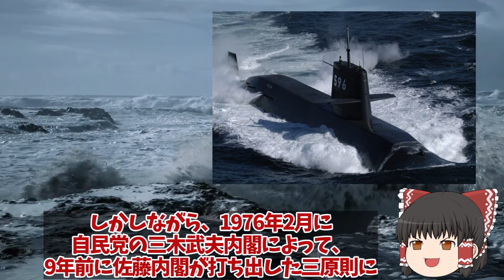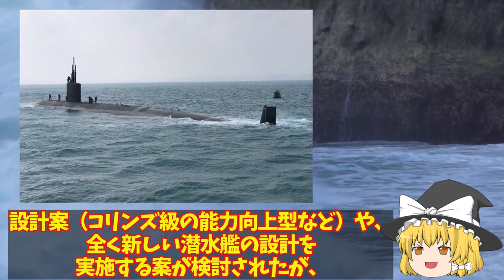【ゆっくり解説・軍事News】豪州（涙）おやしお型潜水艦マジ欲しい！通常動力型潜水艦原潜導入のつなぎに海自潜水艦がなぜスゴいのか？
引用・転載「出典：海上自衛隊ホームページ」
引用・転載「出典：航空自衛隊ホームページ」
引用・転載「出典：陸上自衛隊ホームページ」